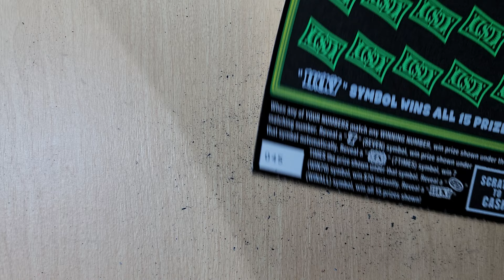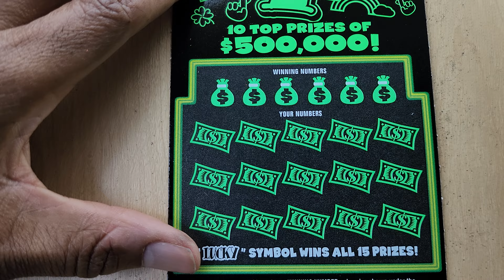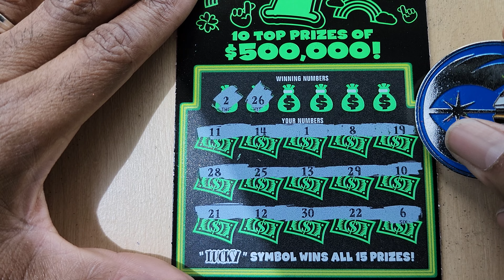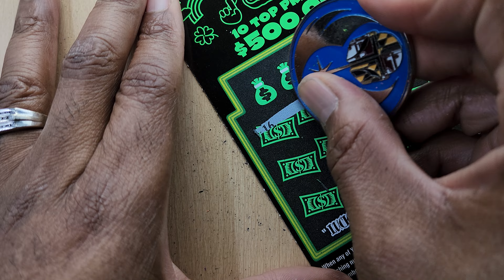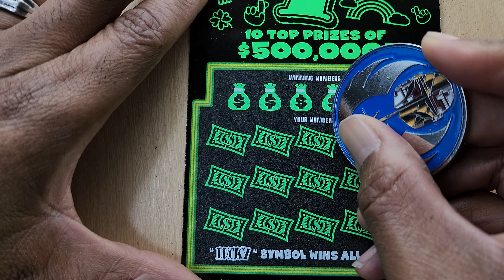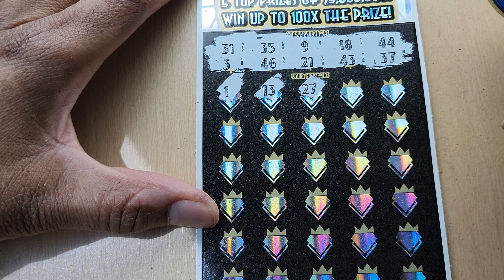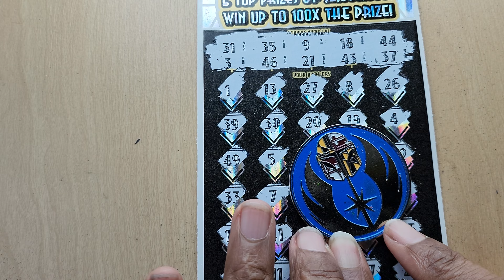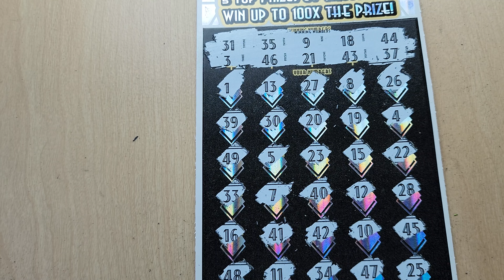$50 FABULOUS FORTUNE & LUCKY 7 LOTTERY SCRATCH OFF TICKETS!